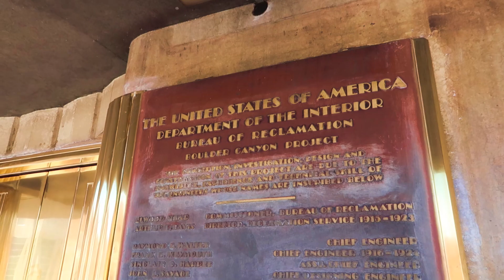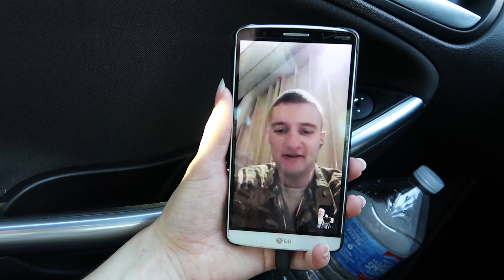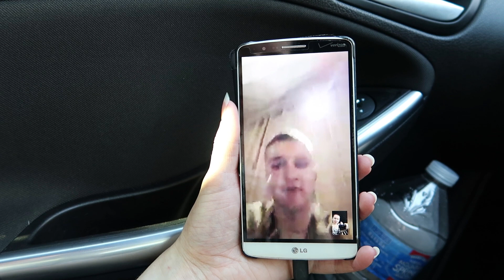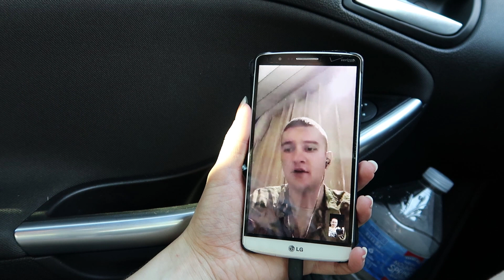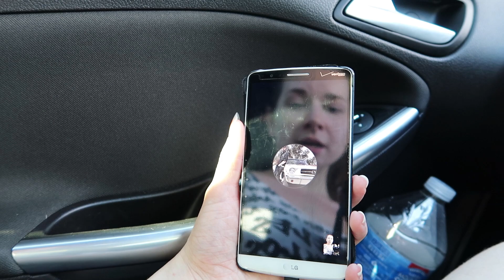THE WORST PART ABOUT SEPARATION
Today on CulpFiction, we wake up to find Kyle and Makenna's car has been wrongfully towed, we check out the Hoover Dam, and I get to chat to Blake! Enjoy! ❤️

Since you've made it this far, why don't you leave us a quick comment saying hello! Or you know, anything you want. Like... I mean... if you wanted to leave your favorite recipe, I definitely wouldn't complain... (we're big food lovers in this house)